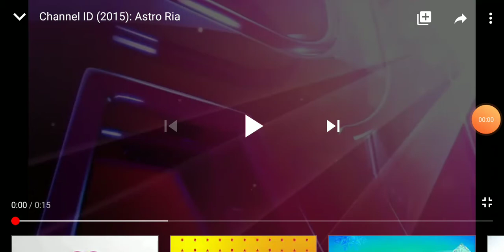Astro ria ident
Astro ch 104 hd / 124 / astro go
Singtel tv ch 608 / singtel tv go